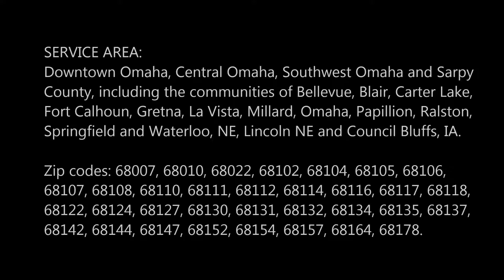Tune Ups Services and Cost in Omaha NE | Mobile Auto Truck Repair Omaha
Looking for mobile auto truck Tune Ups Services near Omaha NE? Routine inspections and Tune Ups Services ensure that your vehicle is performing at its maximum potential, with the most power, efficiency and safety. If your owner's manual is recommending a service, contact the team at Mobile Auto Truck Repair Omaha when your engine is ready for a tune-up. Cost of Tune Ups Services? Free estimates! Call today or book online.

TUNE UPS SERVICES
Best Tune Up in Omaha

Routine inspections and tune-ups ensure that your vehicle is performing at its maximum potential, with the most power, efficiency and safety. For this reason, “how often should I get my car tuned-up?” is a question we often receive at Mobile Auto Truck Repair Omaha. There is, however, no “one size fits all” answer. Every car has a unique maintenance schedule based on factors such as year, make and model and existing condition. The ASE certified technicians at Mobile Auto Truck Repair Omaha can assess your vehicle with precision and accuracy to draw up a maintenance plan specifically for you.

Symptoms that require immediate attention include:

-Lack of motor power
-Rough/weak idle
-Black smoke
-Decrease in gas mileage
-Inability to pass smog test

The Basics behind Engine Tune-Up Services at Mobile Auto Truck Repair Omaha

In the past, engine tune-ups were much more time consuming because they required a motorist to check a variety of parts. Engine tune-ups formerly included checking the distributor, cap, rotor, ignition contact points, condensers, carburetors, and more. Today, these items are generally no longer included in engine tune-ups because a vehicle’s electronic control unit controls the engine timing. While not as many parts need to be checked today, engine tune-ups still include the inspection of a variety of components. These include spark plugs and wires, oil and oil filters, and fuel filters. Regular tune-ups will ensure your engine is running efficiently and reliably.

Page is related to:
• Tune Up Prices Near Me
• Tune Up Prices At Walmart
• Mobile Auto Truck Repair Omaha Tune Up Cost
• Walmart Tune Up
• Mobile Auto Truck Repair Omaha Tune Up
• Tune Up Cost Walmart
• Midas Tune Up

BEST TUNE UPS SERVICES IN OMAHA NE

SERVICES:
• 24 Hour Auto Shop
• 24 Hr Auto Repair
• Flat Tire Change
• Jumpstart
• Mobile Mechanic
• Oil Change
• Roadside Assistance
• RV Repair
• Tow Truck
• Towing Services
• Trailer Repair